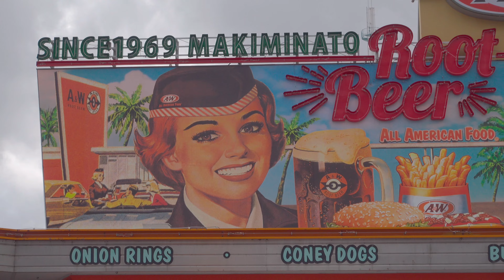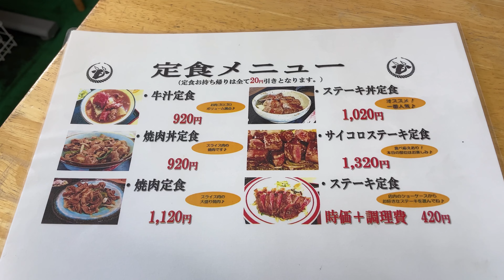【沖縄県/車中泊旅】沖縄で過ごす最後の日｜軽バン暮らしの日常｜car camping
冬の2ヶ月間を沖縄で過ごしました。
沖縄で車中泊するのはこの旅じゃなきゃきっとできないと思って、車ごと沖縄まで！
フェリーは高かったけど、良い経験ができました。沖縄の夜はブンブン騒がしいし、雨ばっかりだし風強いし、知らないこといっぱいあってびっくりだったけど楽しくのんびりできたー
クリスマスも年越しも沖縄で車中泊で過ごせる経験なんて今回だけだとおもう。不思議な経験いっぱいしたー！
冬ってことをわすれるぐらい暖かくてこんなに過ごしやすい冬は初めてで、暖かい場所で暮らすのいいなー
次は夏に旅行で行きたいなー(笑)